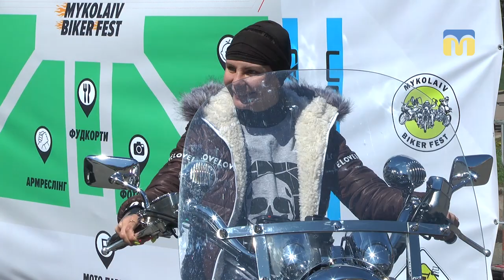На фестиваль «Mykolaiv Biker Fest» з’їхались понад 300 мотоциклістів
На фестиваль «Mykolaiv Biker Fest» з’їхались понад 300 мотоциклістів південного регіону. До 16-ї години на Соборній площі для гостів заходу проводили розважальну програму.